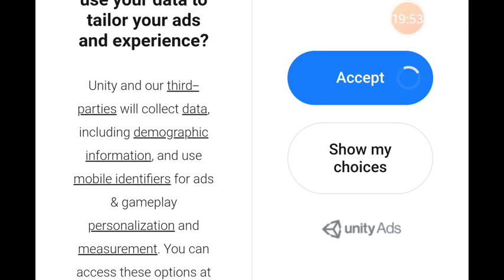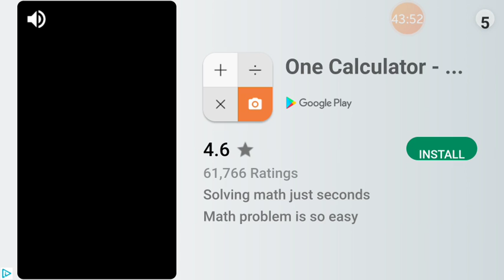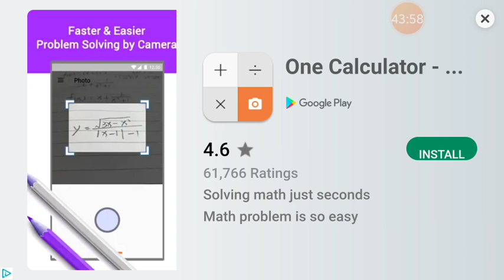Having ago at the Northern english rugby-Rugby LEAGUE 18!!?